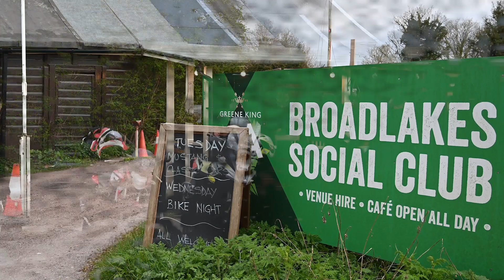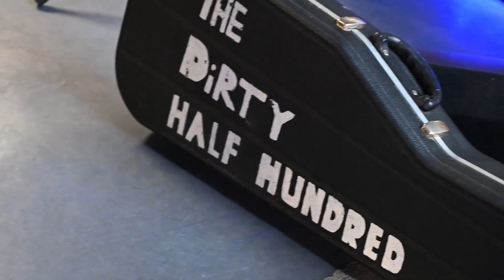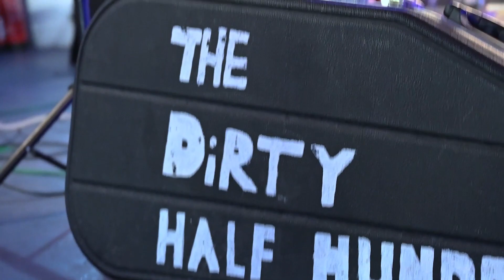BROADLAKES WEDNESDAY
Our latest video come from the Mid Week biker meet at Broadlakes in London Colney, St.Albans. Only it's second week since returning from lockdown and as you can see, this Wednesday night meet-up is certainly the place to be for bikers who love good food and live music.
Kicking off from 6pm, Broadlakes is open till late every Wednesday come rain or Shine.
Now on Thursday nights the venue is welcoming Custom Bikes and Classic Cars too